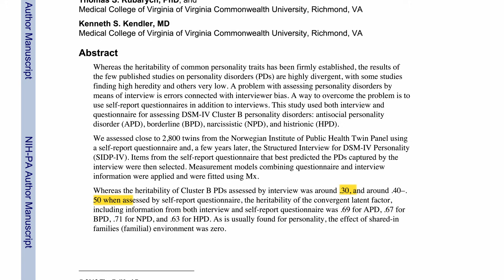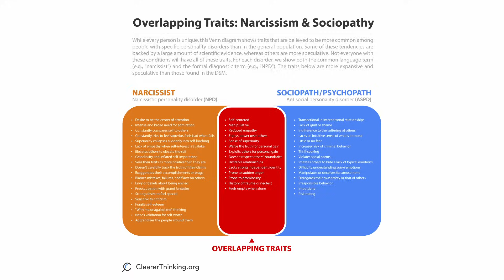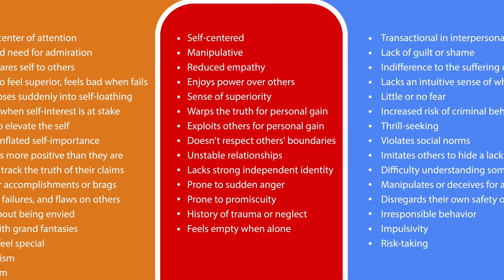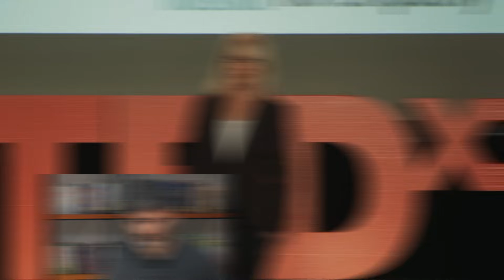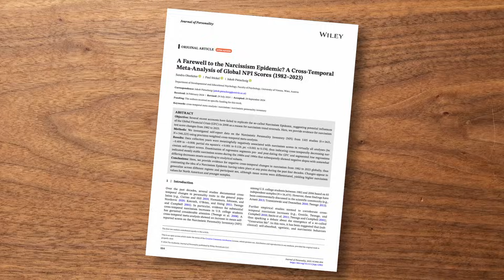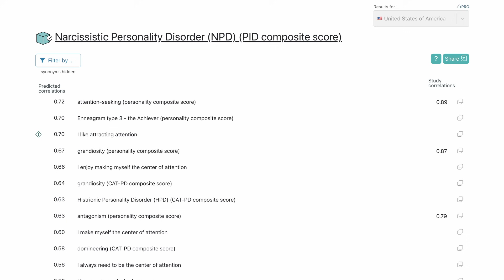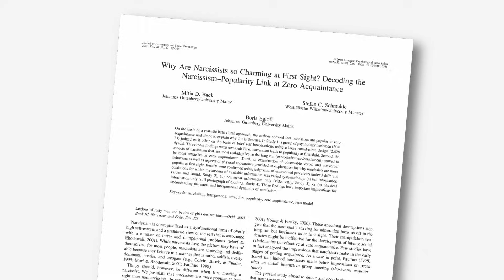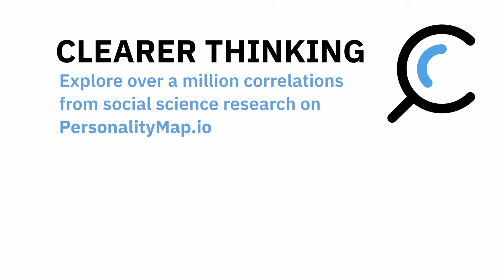Debunking Therapy Influencers' Claims about Narcissism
Is narcissism really increasing, or is that just an internet myth? In this video, we debunk popular narcissist myths and break down the scientific reality of Narcissistic Personality Disorder (NPD) versus Antisocial Personality Disorder.

We react to popular videos from Med Circle, Healthy Gamer GG, and Psych2Go to separate psychological fact from total BS. From the "eyebrow theory" to the confusion between narcissists and sociopaths, we look at the data to see what’s actually true.

In this video, we cover:

The "Admission" Myth: Do narcissists actually admit to being narcissists?

Physical Traits: Can you really spot a narcissist by their eyebrows?

Nature vs. Nurture: Is narcissism genetic or caused by trauma?

NPD vs. ASPD: The crucial differences between a narcissist and a sociopath (and where they overlap).

The "Epidemic": Is the world actually becoming more narcissistic?

CHAPTERS: 0:00 Intro: Internet Myths vs. Reality 0:22 Do Narcissists Admit They Are Narcissists? (Med Circle Reaction) 1:25 Can You Spot a Narcissist by Their Eyebrows? 2:20 Born or Made? Genetics vs. Trauma (Healthy Gamer GG Reaction) 4:44 Interviewing a Narcissist: The boredom & risk factor 5:54 Vulnerability & Ego Collapse 6:56 Narcissist vs. Sociopath (Antisocial Personality Disorder) 8:52 Signs of a Narcissist: Lashing out & criticism (Psych2Go Reaction) 11:26 Is There a "Narcissism Epidemic"? (TEDx Reaction) 14:38 Do Narcissists Show Humility? 16:00 Conclusion & Resources

Featured Channels: We reacted to clips from: @MedCircle @HealthyGamerGG @Psych2Go @TEDx @SPSInsight

ABOUT THIS VIDEO: Spencer Greenberg, founder of ClearThinking.org, dives into the data to debunk viral psychology videos. We analyze studies on heritability, the "Single Item Narcissism Scale," and longitudinal data on personality trends to give you a grounded, scientific perspective on mental health.